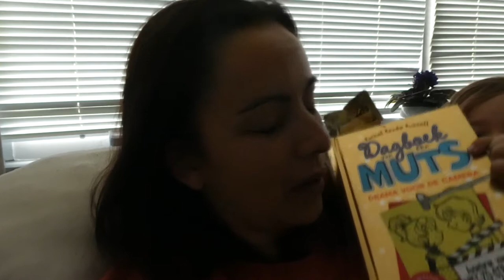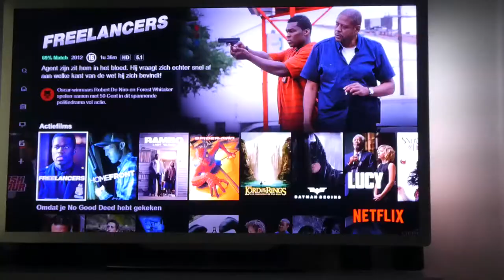BODI WIL AAN MIJN KLEDING KNABBELEN - VLOG 530 👠 MAMMA OP HAKKEN